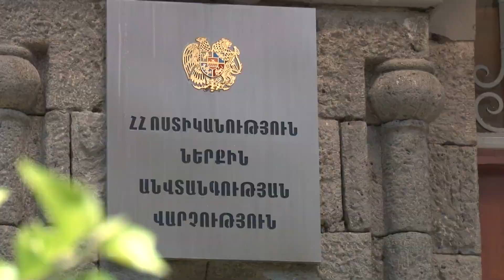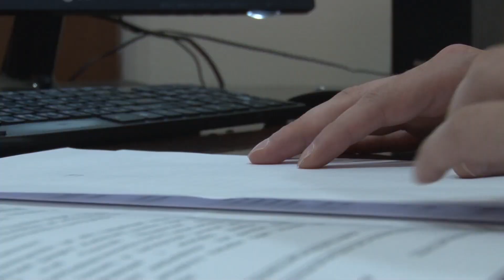Ներքին անվտանգության վարչության ծառայողները բացահայտել են ՃՈ ծառայողի ապօրինությունները